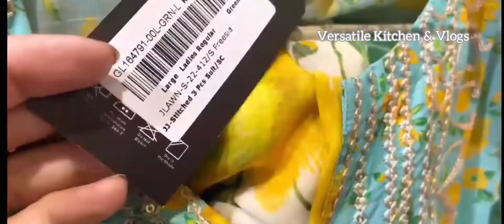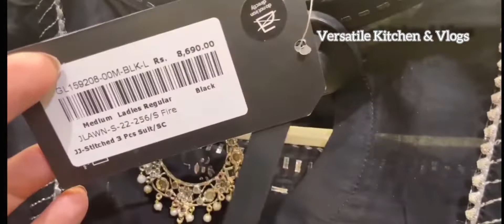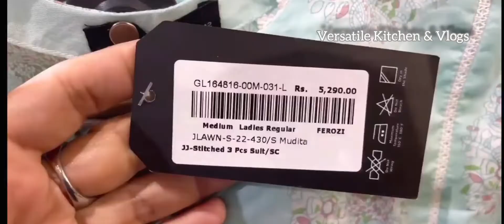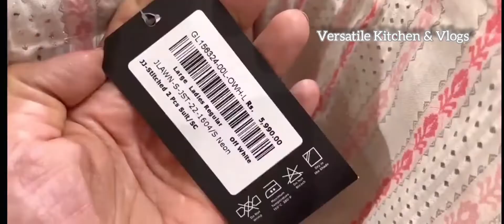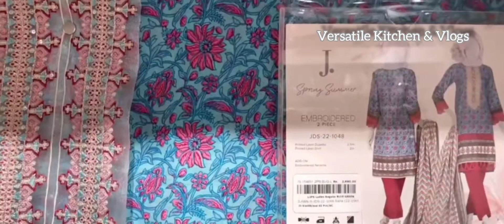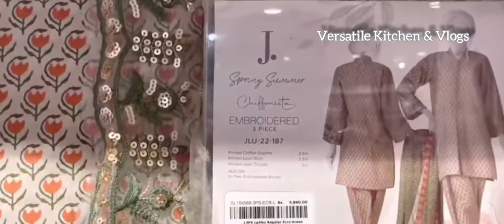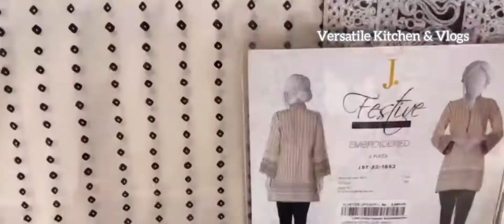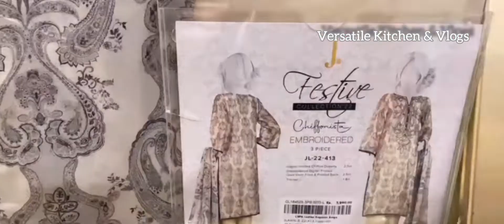J. Junaid Jamshed Grand Festive Sale starting Rs 790 only | j. Eid sale | j. sale 2022 |flat 25% off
J. sale
flat25%off
Flat 25% off sale,

25% OFF J. Sale || Starting Price Only Rs: 714 (1pc, 2pc, 3pc ) junaid jamshid

Junaid jamshid summer sale up to 50% off unstitch collection 2pc 3pcs junaidjamshid sale
Junaid jamshed sale unstitch collection 2022
#50%sale
Flat 25% off

End season sale,j., junaid jamshid
J. sale